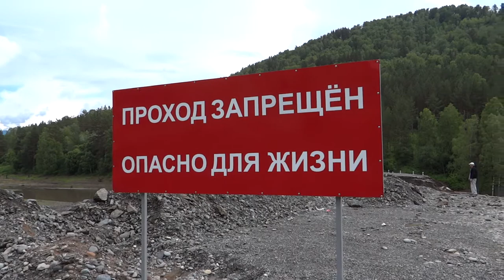Мост разрушен, последтсвия наводнения на Алтае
Project "Life-Travels"
Мост разрушен, последствия наводнения на Алтае весной 2014 года. Этот разрушенный мост и дорогоу мы обнаружили когда ехаи с Манжерока на Телецкое озеро.
The bridge was destroyed, the consequences of flooding in the Altai in the spring of 2014. This destroyed bridge and dorogo we found when ehai from the Manzherok lake Teletskoye.